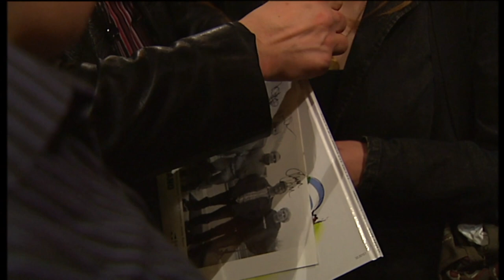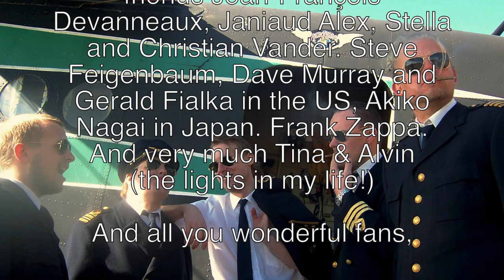Mats/Morgan 40 years in 2.5 hours!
LOT'S of tapes digitalized from betacam, dvcam, super vhs, mini dv, etc.
DIG !